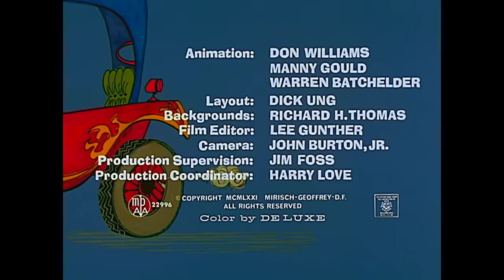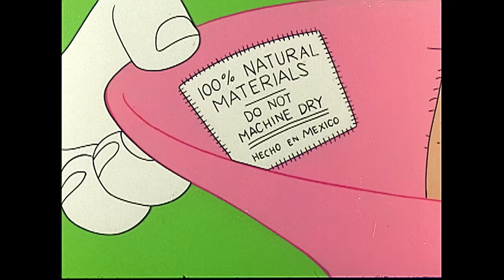Pink Panther The Builder | 35-Minute Compilation | Pink Panther Show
1. "Twinkle, Twinkle, Little Pink" -The Pink Panther builds a small house for himself on top of a mountain. He doesn't realize that that he has built his house in line with an observatory.
2. "Prefabricated Pink" - The Pink Panther, sauntering casually along, sees a "Construction Workers Wanted" sign on the fence of a building under construction and hops over the fence unannounced and goes to work.
3. "Yankee Doodle Pink" - The British are coming, but someone must ride through the countryside to wake the sleeping colonists. The Pink Panther takes on the important task.
4. "Psst Pink" - The Pink Panther finds himself with a bad tire, and unwilling to pay the price of a new one, he drives a short distance and gets a flat. Unfortunately, he stopped on a steep incline.
5. "Pink Streaker" - The Pink Panther is enjoying a holiday at a skiing resort, but inadvertently keeps causing a skiing novice a lot of trouble.
6. "It's Pink, But Is It Mink?" - Once again, the Pink Panther appears to be in the wrong place at the wrong time. The place is the jungle with "Tarzan" in the clutches of a very domineering and strong willed "Jane."